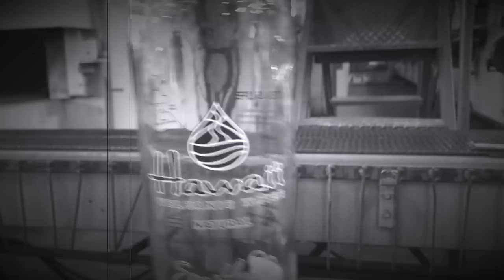An Inside Look at the Family Business | Ep. 20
We're back in LA and it's all hands on deck as we pitch in at our 85-year-old family business, Ceramic Decorating Co.! As a family, it's important for us to raise children who are grounded and understand the value of hard work. As the old saying goes: work hard, play hard! 👌